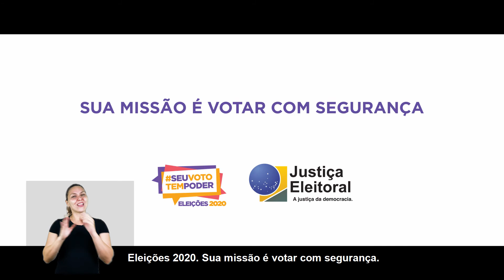Regras para votação nas eleições 2020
Domingo tem eleição e você já sabe as novas regras para votar?